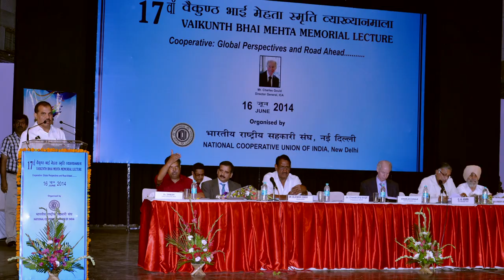Video Message of Dr. Chandra Pal Singh Yadav, National Cooperative Union of India.